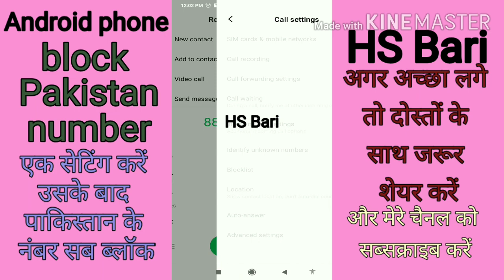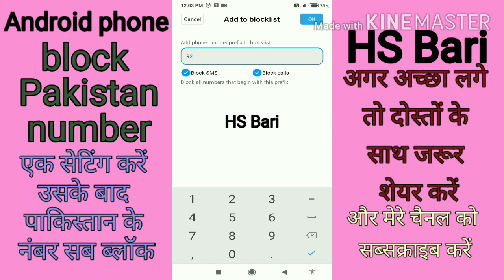Pakistan ke number kaise block Karen Android mobile phone mein